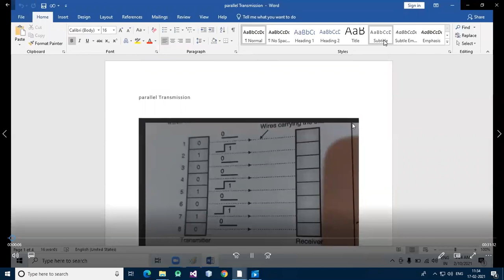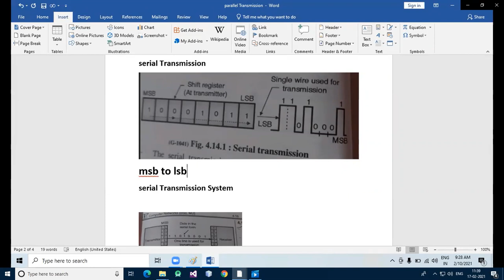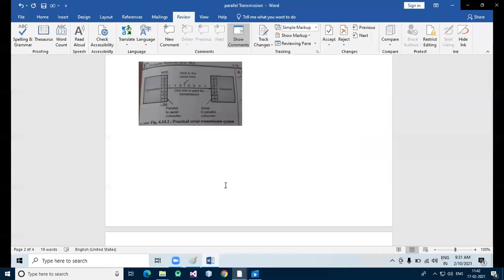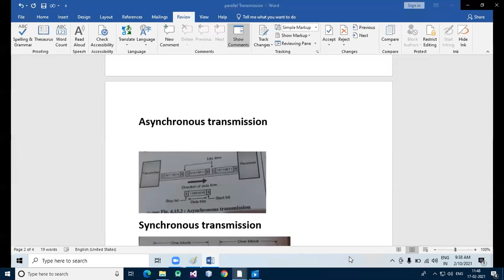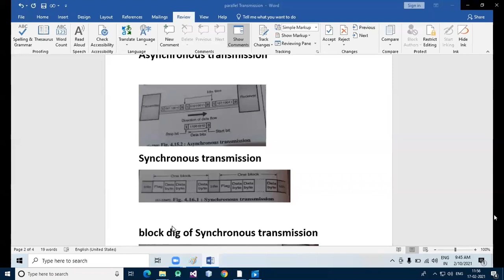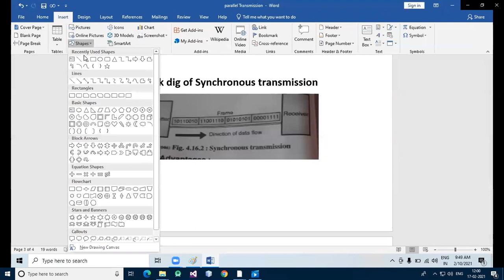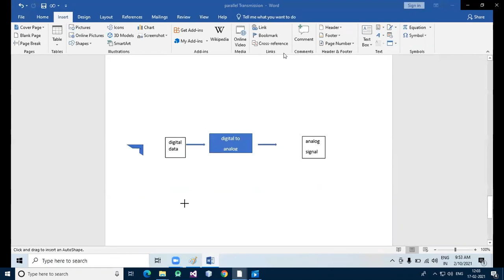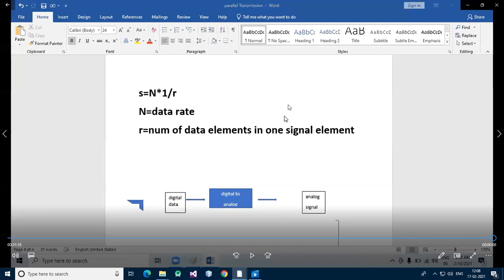Computer Networking lecture-18(S.Y.C.)22feb2021 delivered by prof.khushboo sodi